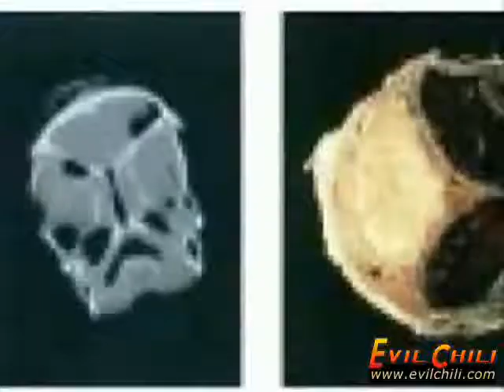Wacky Science Winners